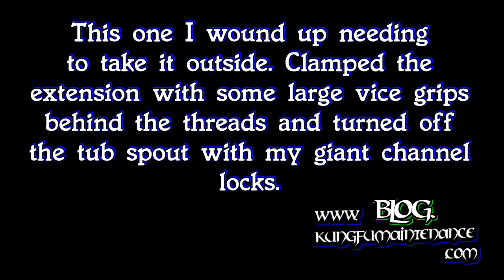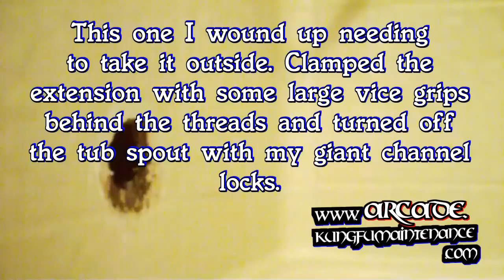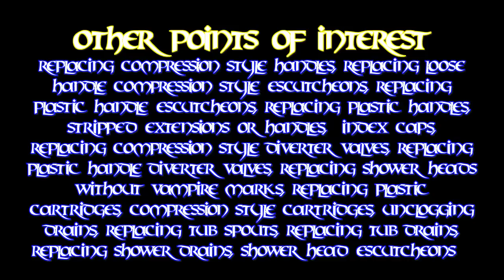How To Replace Threaded On Bathtub Spouts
Kung Fu Maintenance demonstrates how to replace threaded on bathtub spouts.
Hire A Handy Man
Tub Or Shower Repair Project
Sink Or Faucet Plumbing Project
Toilet Repair Or Installation Project
Carpet Cleaning